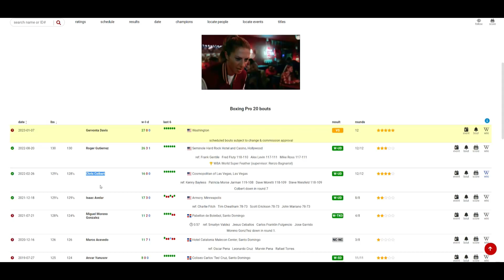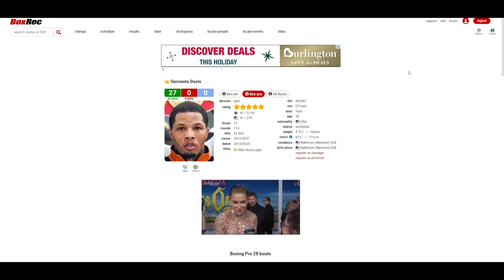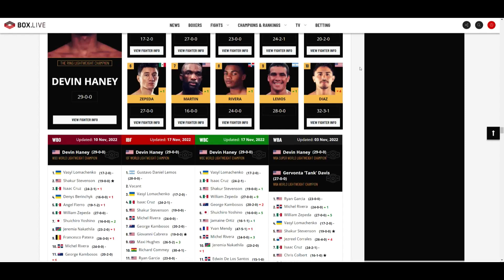Gervonta Davis VS Hector Luis Garcia JANUARY 7, 2023 *OFFICIAL*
🥊 Boxing Fan
🎮 Gamer
🇵🇭 Filipino
🇺🇸 American
🌎 Earthling